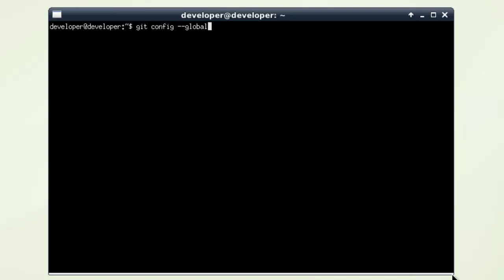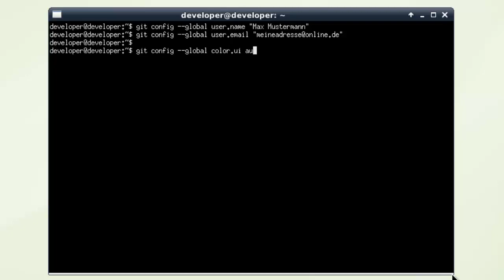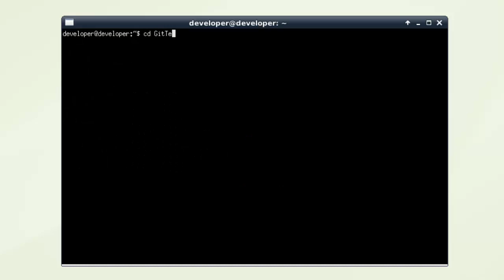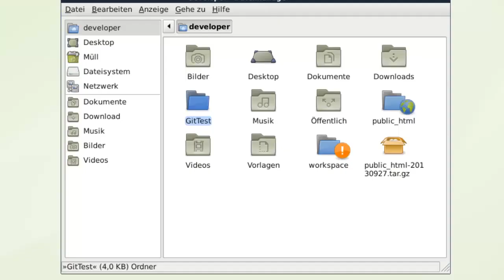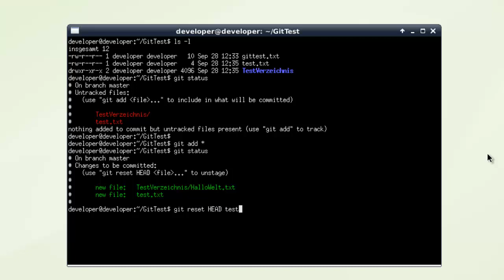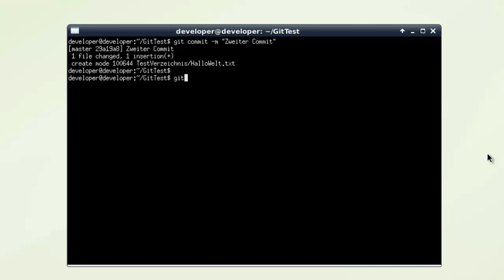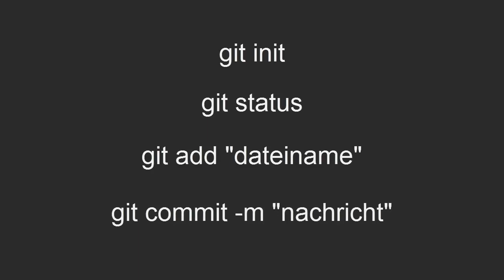Konfiguration und Bedienung von Git